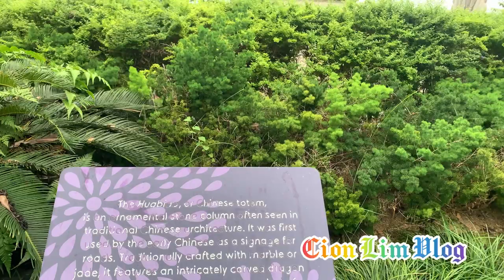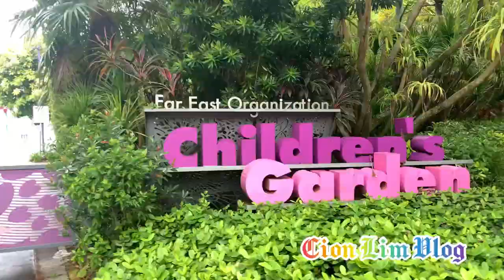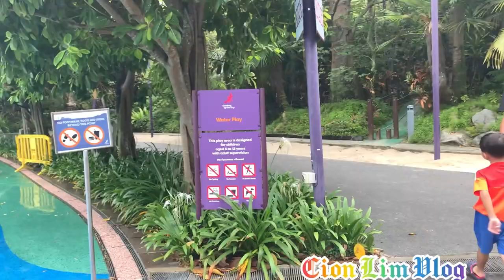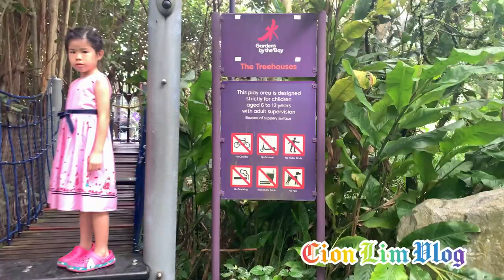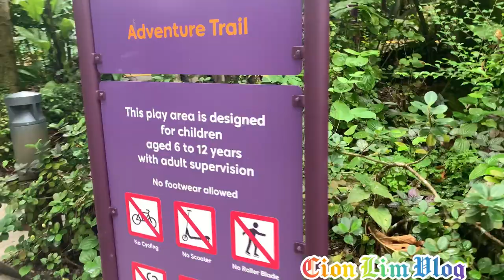Far East Organization Children's Garden/ CLV